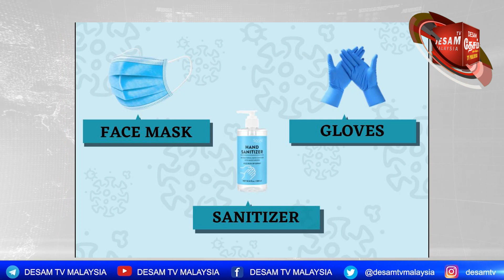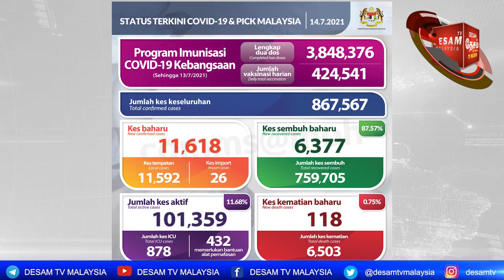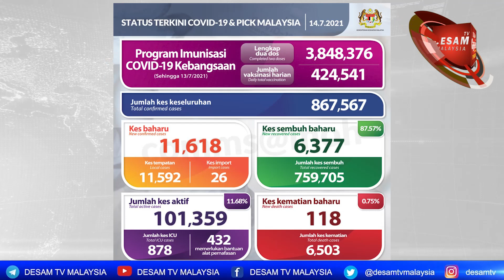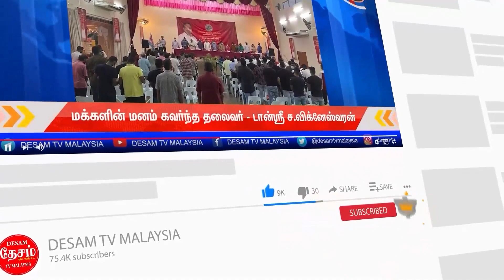14.07.2021 Malaysia Tamil News NGOs urge PM to resign in 2 days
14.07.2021 Malaysia Tamil News NGOs urge PM to resign in 2 days